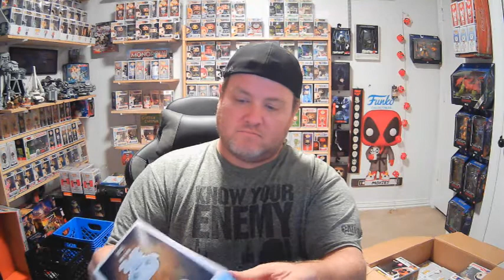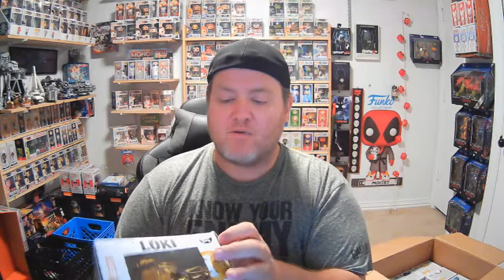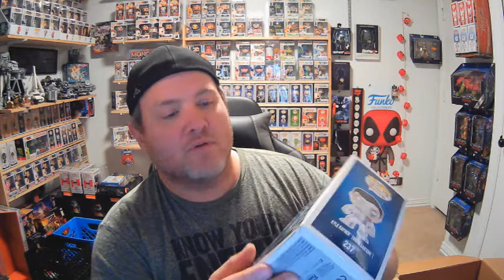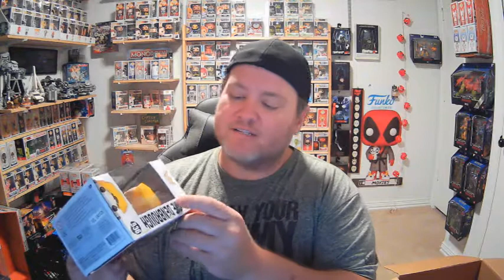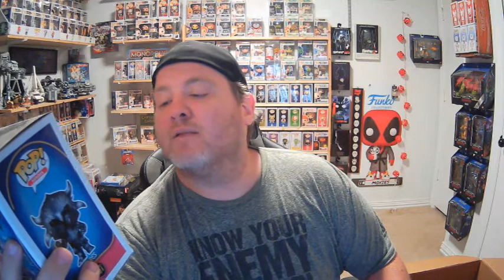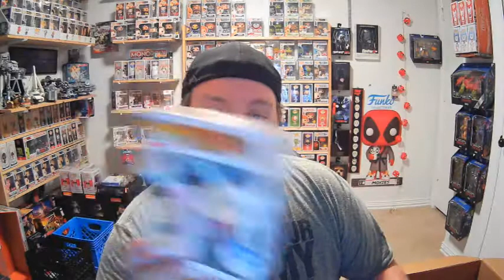I was given free pops! Totally free but with one catch...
Can you get truely free stuff on facebook market place or all they all scams?  I answered an ad for free pops what did i actually get??